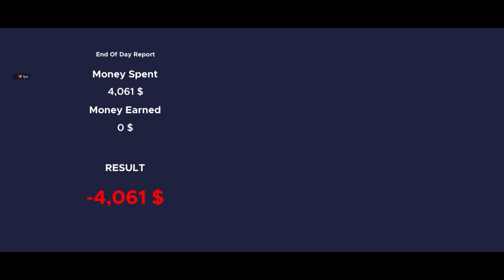NEW UPDATE GOOD NEW IN CAR FOR SALER SIMULATOR DEALERSHIP || DEVELOPER MESSAGE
Ignore tags -

car Saler simulator dealership New cars
car for sale Simulator mobile
car for sale Simulator 2023 New Game
car Saler simulator dealership update problem